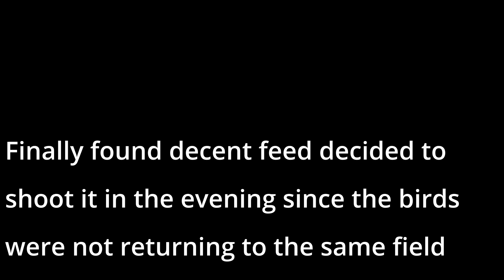Delayed Migration Redemption Hunt!!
Private land snow goose hunt on the Prairies